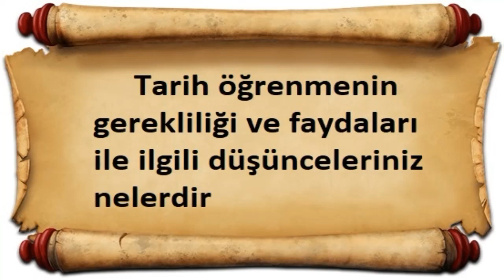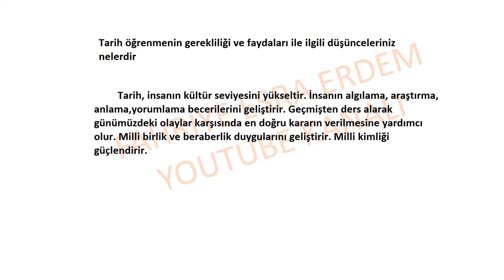Tarih öğrenmenin gerekliliği ve faydaları ile ilgili düşünceleriniz nelerdir